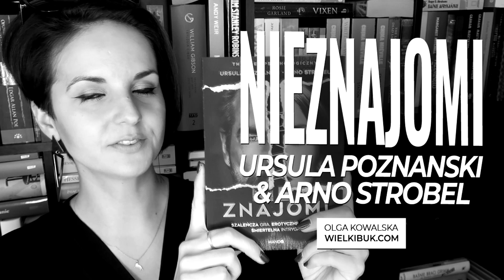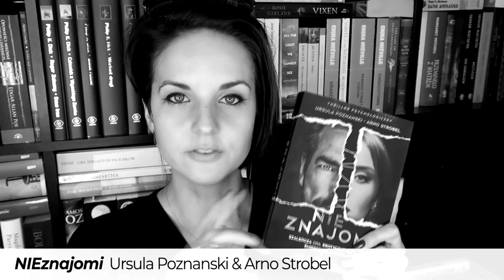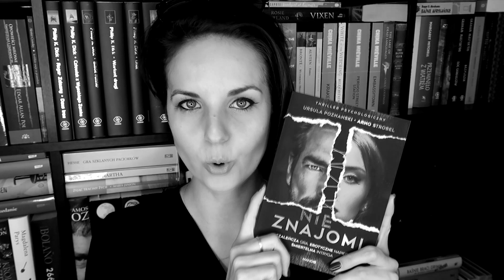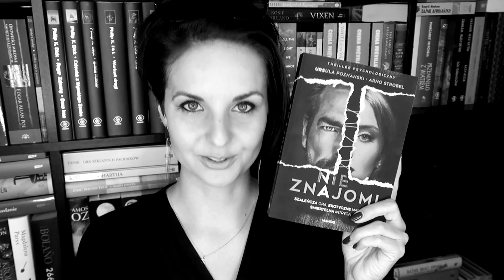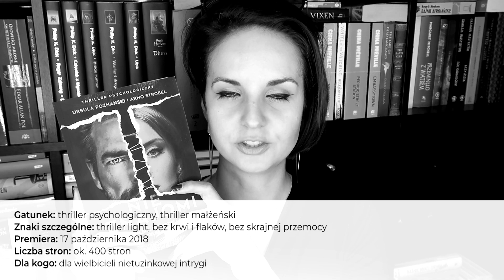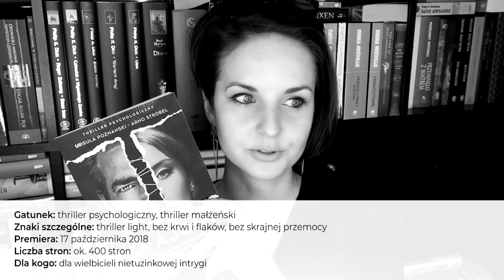"NIEznajomi" Ursula Poznanski & Arno Strobel | KONKURS & PORADNIK CZYTELNIKA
Thriller psychologiczny, thriller małżeński - "NIEznajomi" Ursuli Poznanski i Arno Strobela, a na dokładkę - NOWY SEGMENT, czyli PORADNIK CZYTELNIKA 🤓 Dajcie znać, czy Wam się podoba!

📜 REGULAMIN KONKURSU:
- Organizator: Olga Kowalska i Wydawnictwo MANDO.
- Konkurs trwa: Od 15 października 2018 do 31 października 2018 do godz. 23:59.
- Zwycięzcy: Zwycięzca zostanie wybrany po 31 października 2018.
- Nagroda: 1x "NIEznajomi" Ursula Poznanski i Arno Strobel
- Koszt nadania nagród ponosi organizator. Termin zgłaszania się po nagrodę to 10 dni od podania wyników konkursu, po którym to terminie zwycięzca automatycznie zrzeka się nagrody w przypadku niepodania swoich danych do wysyłki.

❗ Wszystkie recenzje i teksty publikowane na stronie WielkiBuk.com, jak również filmiki publikowane na niniejszym kanale YouTube, są moim tworem i zastrzeżoną własnością. Chcesz użyć lub wykorzystać w dowolny sposób - zapytaj. Film powstał we współpracy z Wydawnictwem MANDO.